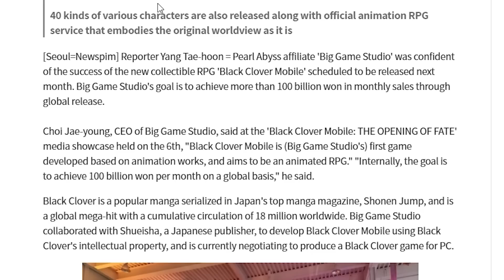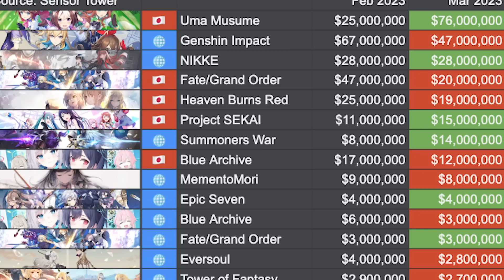LOOOOOOOL... BLACK CLOVER MOBILE AIN'T EVEN TRYING TO COMPETE WITH 7DS GRAND CROSS AT THIS POINT...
Mael is finally here after such a long wait! He is here as part of the Global 3 Year Anniversary and is bringing the Goddess meta back!

Freya arrived as part of the last Ragnarok update as well as a brand new demonic beast, Nidhogg!

Purgatory Meliodas, aka Trillion Dark Meliodas was the New Year Festival 2023 unit. For the 3.5 Anniversary Festival we got a Light Attribute Escanor, The One Ultimate. Its bittersweet, but it's the only way to give our goat the treatment he deserves.

Finally after more than 18 months of waiting we got a new collab for Grand Cross. It was The Rising of Shield Hero x Grand Cross. Naofumi, Raphtalia, Filo, & Kizuna made their appearance on that collab banner! Who knows which collab rerun will be next!